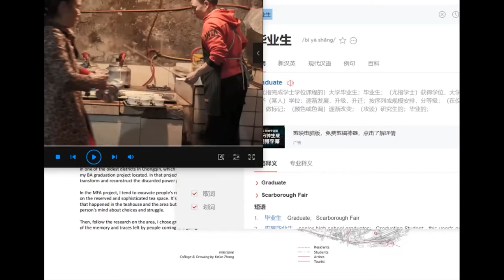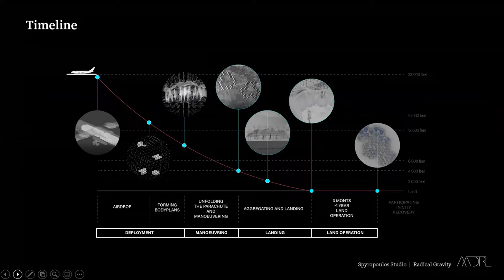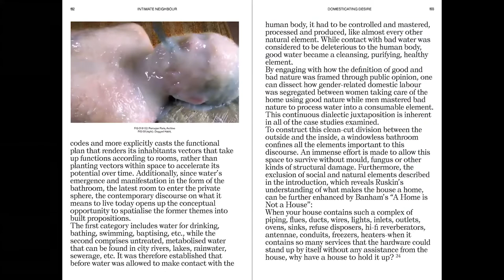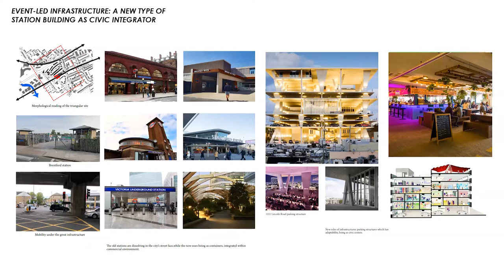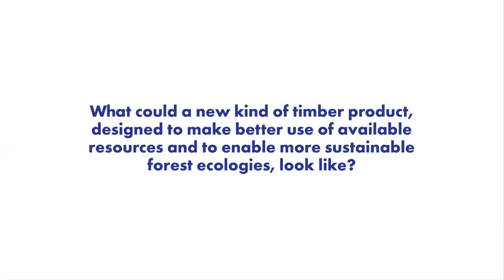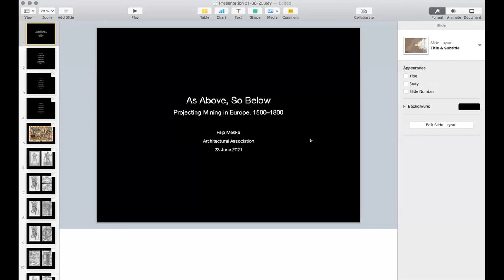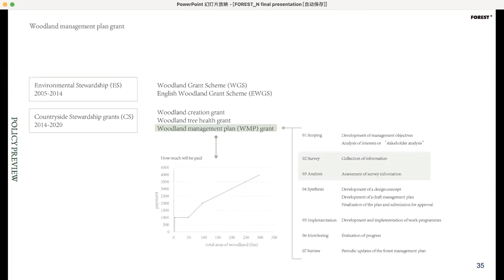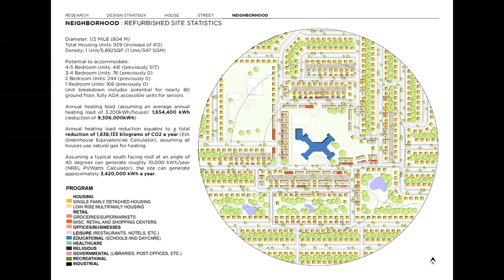Taught Postgraduate Programme Exemplary Projects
Join AA students and Programme Heads online as they present and discuss exemplary projects from the Taught Postgraduate Programmes for the first time. Each programme will present their work throughout the afternoon, with projects touching on themes such as performative architecture, responsive architecture and urban architecture. Conversations surrounding the presentations will be facilitated by academic hosts from the school community.

Following the presentations, we encourage you to join us for an open discussion of the projects presented exploring common themes, methodologies and the range of processes exhibited in the work presented.

0:00 Introduction
11:28 AA Interdisciplinary (AAIS)
46:37 Studio and Design Research Laboratory (DRL)
1:23:21 Projective cities
1:53:28 Housing and Urbanism
2:24:47 Em tech
2:46:20 Design and Make
3:28:48 History and critical thinking
4:03:31 Landscape Urbanism
4:31:07 Sustainable Environmental Design (SED)
4:53:11 Q and A